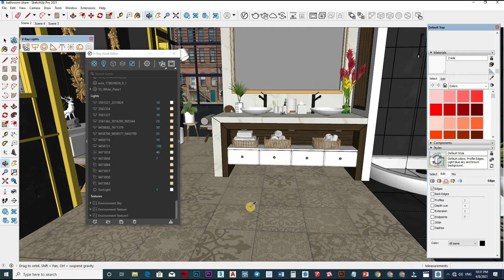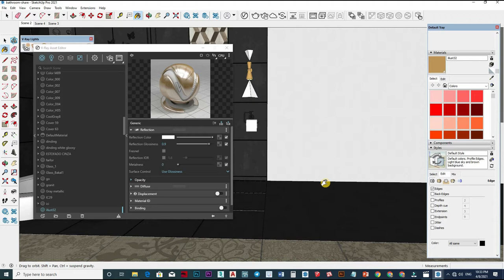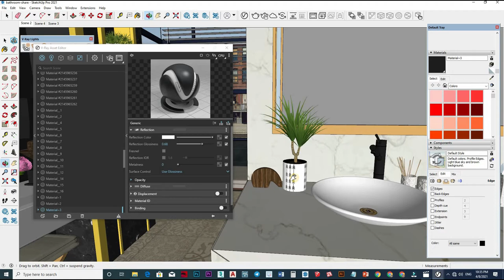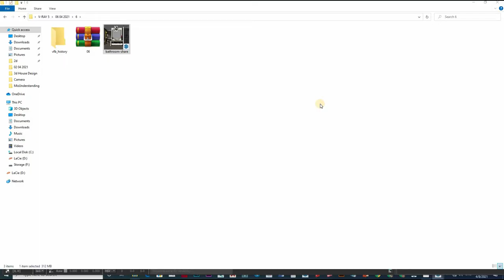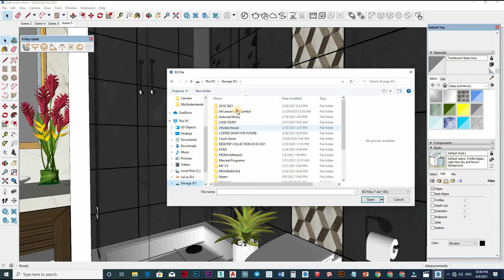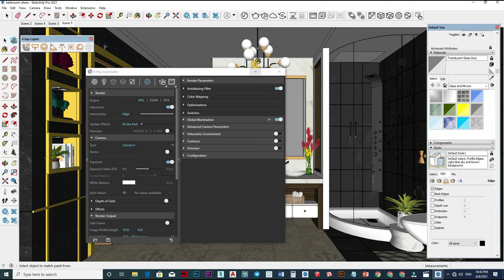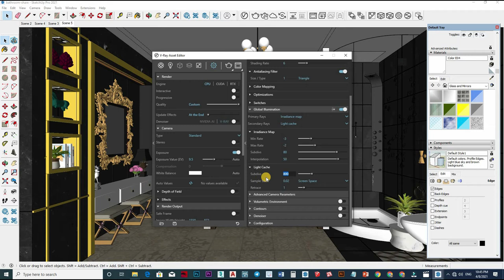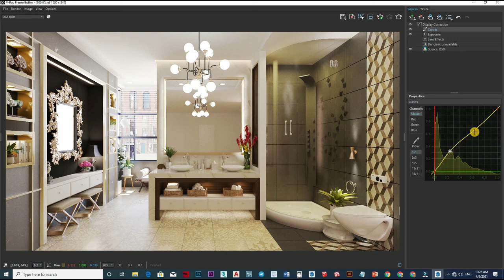Sketchup V-Ray 5 Tips Find Your Fast Render Setting, interior Rendering How to Add Light #108